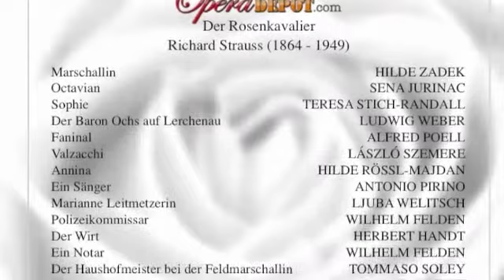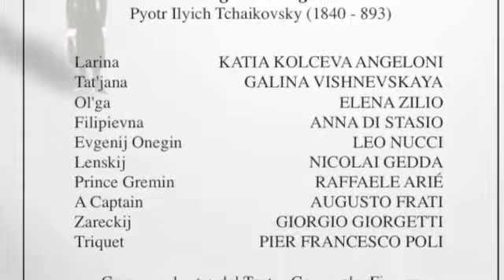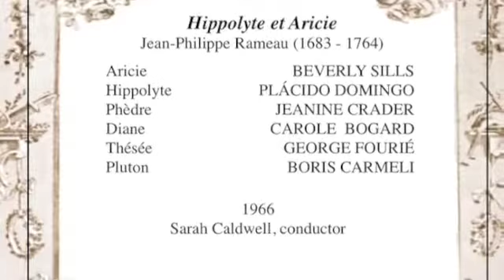Sylvia Sass and Alfredo Kraus sing "Un di, felice" from La Traviata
Sylvia Sass and Alfredo Kraus sing "Un di, felice" from Verdi's La Traviata